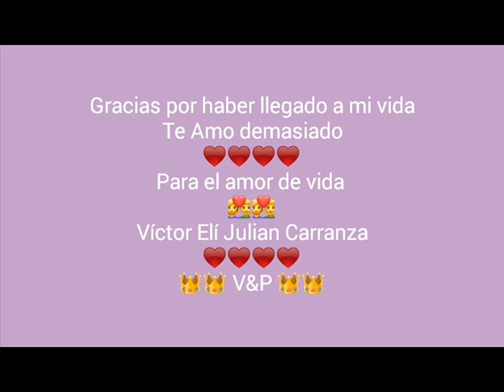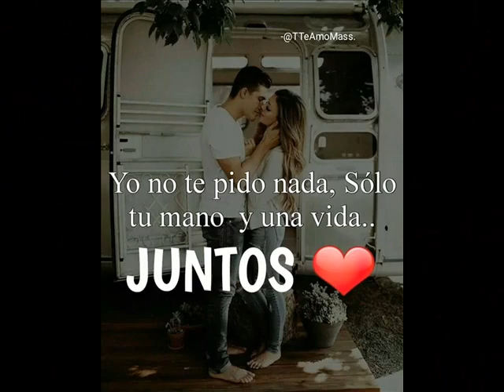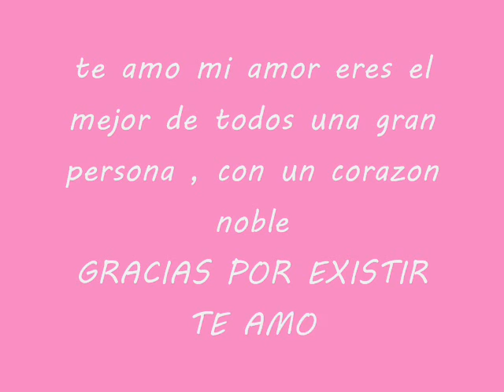VICTOR Y PAOLA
Porque eres mi complemento perfecto , Te Amo Victor Elí Julian Carranza Dios te bendiga amor por ser una persona noble y de buenos sentimientos , no cambiaría nada de ti, te amo tal como eres y estaremos siempre juntos con la bendición de Dios
VICTOR & PAOLA
153 días juntos mi amor ... feliz aniversario.